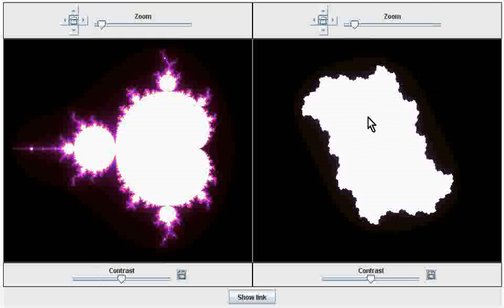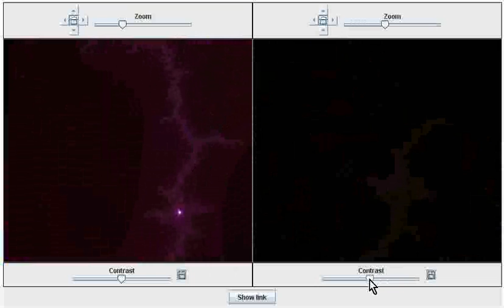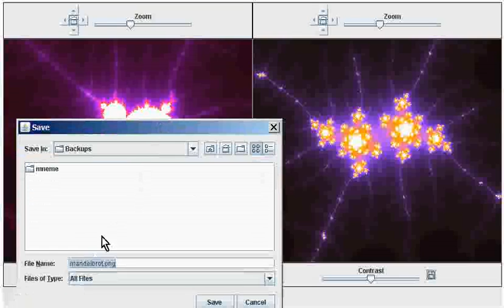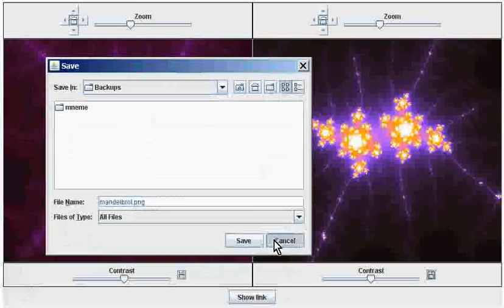Mandelbrot Maps - Brief Background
Mandelbrot Maps guide.